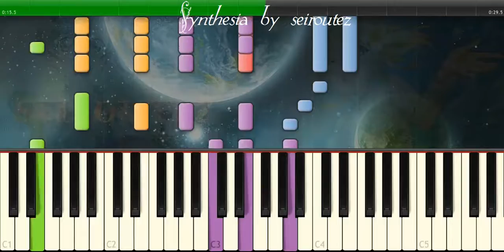[Synthesia][MIDI] Batman Movie